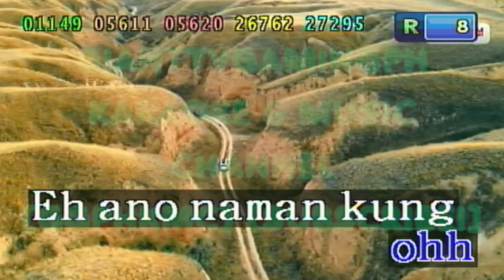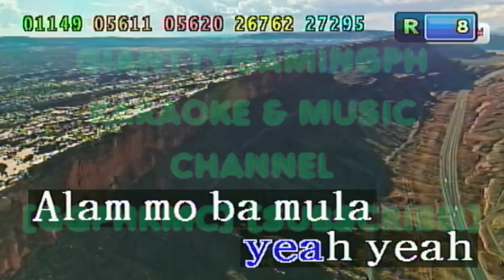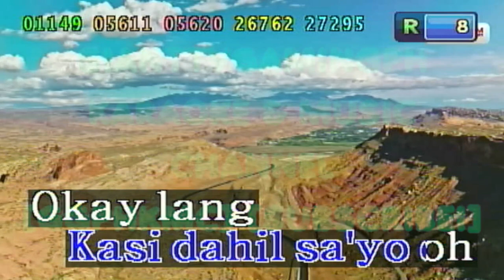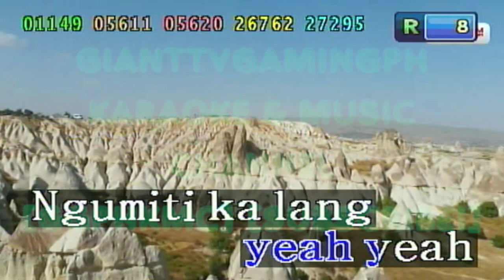Lagi - Skusta Clee (Karaoke/Lyrics/Minus One/Instrumental) HD